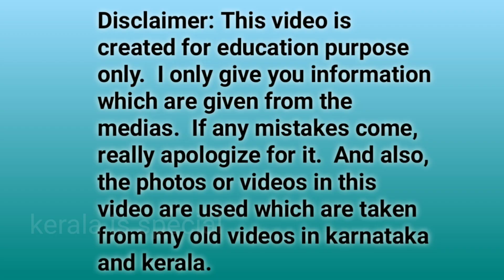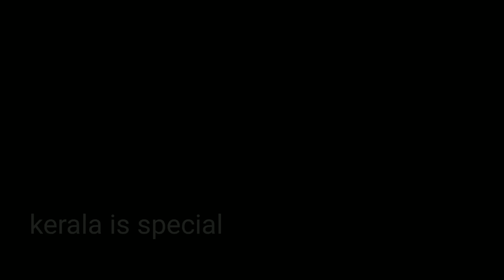Day 99 | shihab chottur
This video is about shihab chottur who travel to Hajj maccah by walking.  The keywords are,